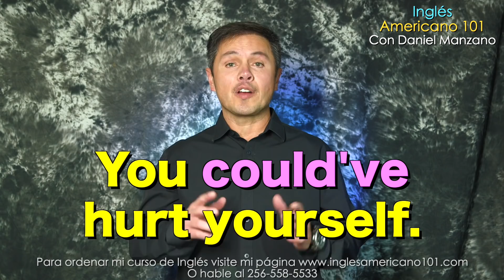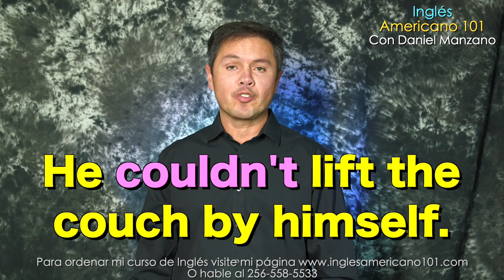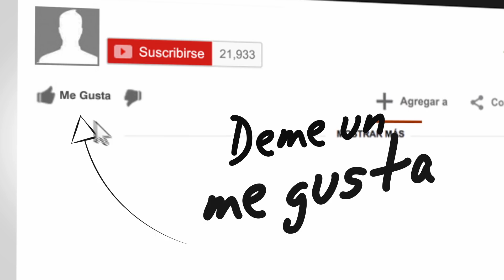Cómo usar los verbos Could Would y Should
Aprende cómo usar los verbos auxiliares could, would y should. En este video les tengo muchos ejemplos del uso cotidiano para usar los verbos en inglés would, could y should. Te ayudarán a hablar y comunicarte mejor en inglés.